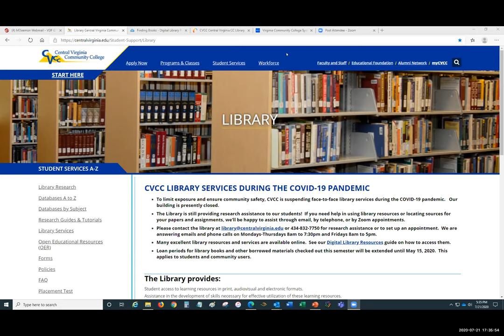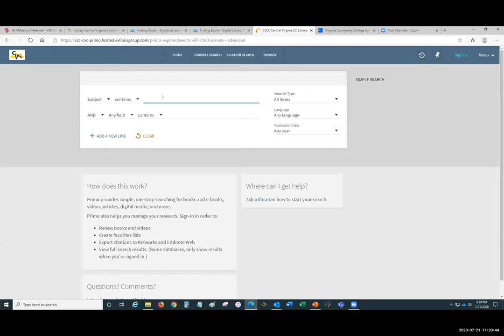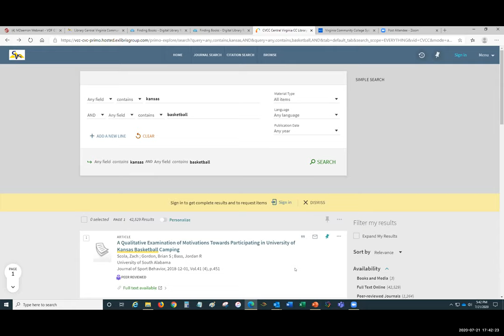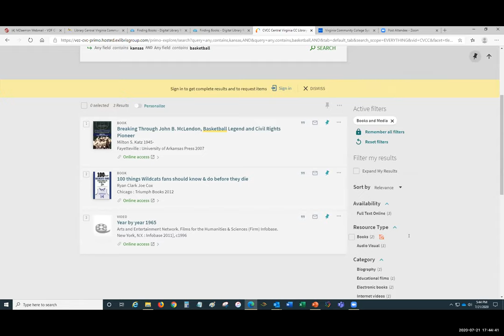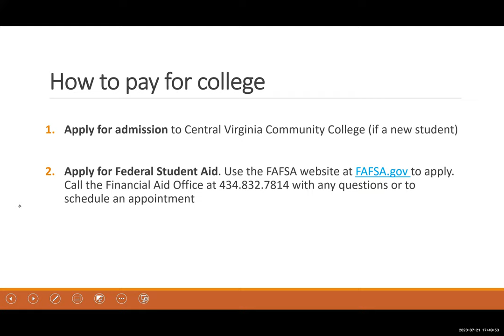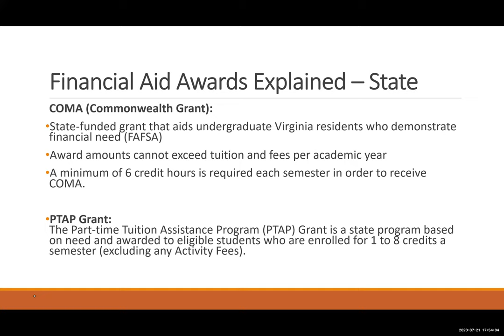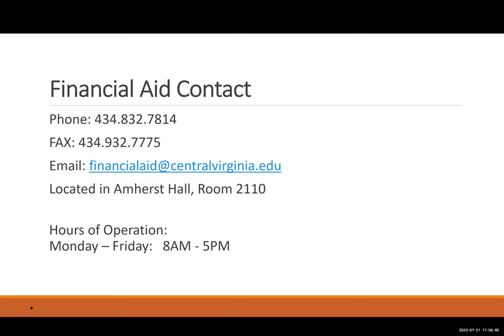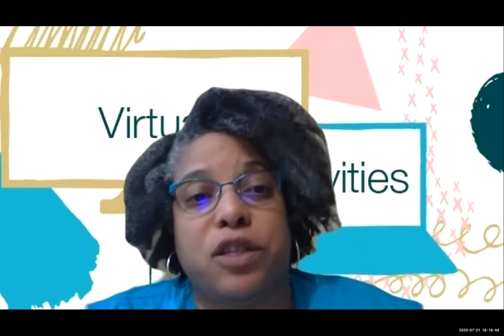Virtual Information Session - July 21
Useful dialogue about CVCC from counselors and students interacting virtually.